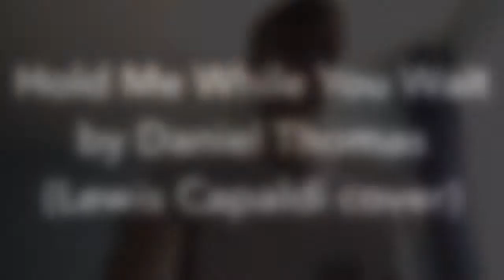hold me while you wait by daniel thomas (lewis capaldi cover) x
a song of one of the best albums of the year by a long shot! excuse the low notes as they are not my strong suit x

fb - Daniel Thomas / @danielthomas47